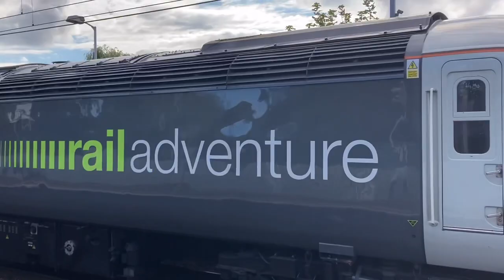Rail Adventure 43480 + 43468 At Slateford (Aug 2023)